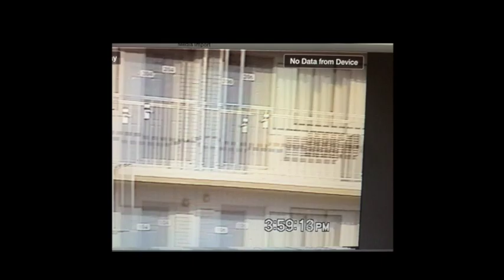I'd Rather Go Blind - Etta James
Watch this with your homies, then give em a big ol hug. Love you Guys.